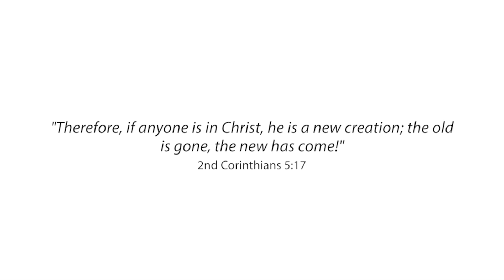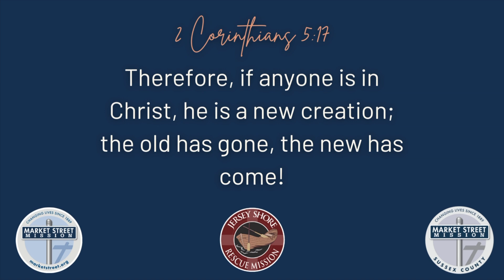Life Change Recovery Program Graduation - July 2024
SONG: WHAT A BEAUTIFUL NAME
AUTHORS
Ben Fielding, Brooke Ligertwood
CCLI SONG #
7068424
CATALOG
Hillsong Music Publishing Australia
COPYRIGHTS
2016 Hillsong Music Publishing Australia (Admin. by Capitol CMG Publishing)

SONG: MADE A WAY
AUTHORS
Travis Greene
CCLI SONG #
7071768
CATALOG
Greenelight Music
COPYRIGHTS
Greenelight Music (Admin. by Empire Publishing Inc.)

SONG: TRUST IN GOD
AUTHORS
Brandon Lake, Chris Brown, Mitch Wong, Steven Furtick
CCLI SONG #
7206001
COPYRIGHTS
Brandon Lake Music (Admin by Essential Music Publishing)
A Wong Made Write Publishing (Admin. by Integrity Music)

SONG: REVELATION SONG
AUTHORS
Jennie Lee Riddle
CCLI SONG #
4447960
COPYRIGHTS
2004 Gateway Create Publishing (Admin. by Integrity Music)

SONG: IN CHRIST ALONE
AUTHORS
Keith Getty, Stuart Townend
CCLI SONG #
3350395
CATALOG
Thankyou Music
COPYRIGHTS
2001 Thankyou Music (Admin. by Capitol CMG Publishing)